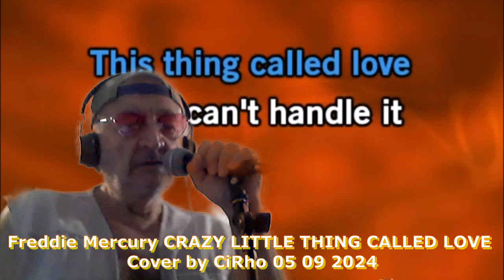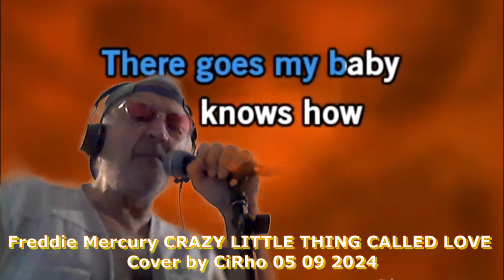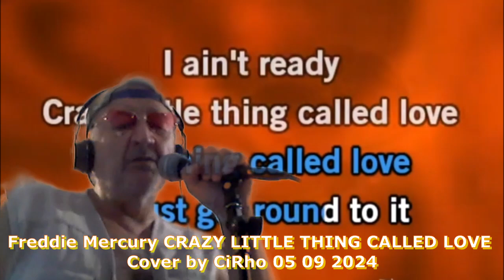Freddie Mercury CRAZY LITTLE THING CALLED LOVE Cover by CiRho 05 09 2024